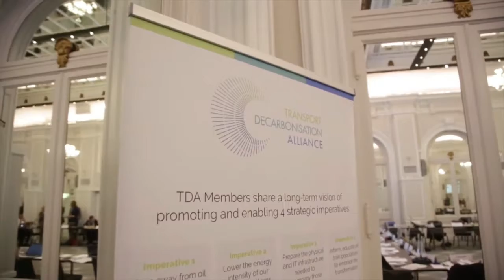Fireside Chat with Ellen Greenberg Deputy Director for Sustainability